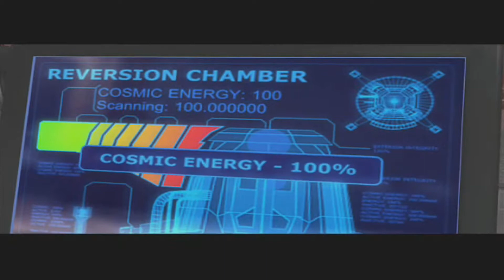Fantastic Four - Mission 32 - Defend Baxter Building [HD] (Xbox, PS2, PC, Gamecube)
Name: Fantastic Four

Description: Based on the 2005 movie of the same name, Fantastic Four lets you control the team of superheroes known as the Fantastic 4. Each character possesses a unique set of abilities that you can use and combine in the hunt for Doctor Doom.